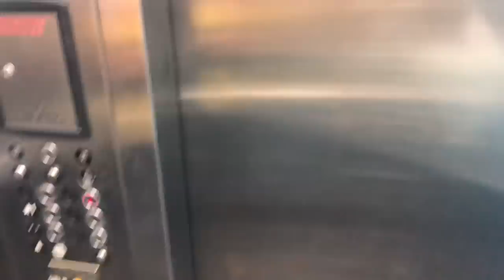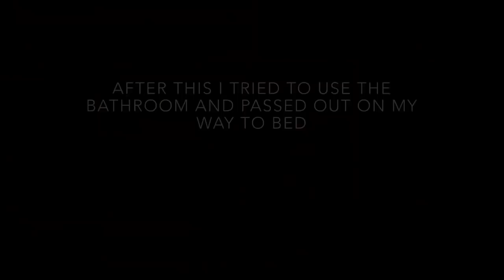MIAMI BBL VLOG // Haylee Anise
I finally did it y'all! The long awaited BBL Vlog is here and I hope you all enjoy it!! I've taken a step back from Youtube because I've been working a lot to save up for this procedure! Today I am 6 days post OP and already feeling semi-normal. The doc said that since I'm young and healthy I would heal faster as well, so I'm guessing in another week I'll be pretty much back to normal. I have to wear my foam and boards under my faja for 6 weeks then I'll only be wearing my faja for another 2 months. I still wake up twice a night to go to the bathroom but I am able to get out of bed without my mom's help now.
** I also want to state that I am not trying to glorify this surgery AT ALL, this was a huge decision for me to make both financially and emotionally. If I could get what I wanted at the gym I would have done so, duh bitch**

Surgeon: Dr. Enrique Hanabergh

My info:
Age - 20
Height - 5'8
Weight - 150 lbs
BMI - 22.8
Fat Taken Out: 2 liters
Fat Put In: 700cc's to each buttock